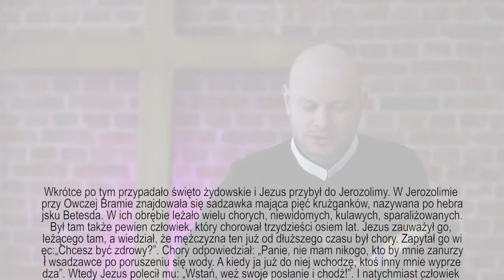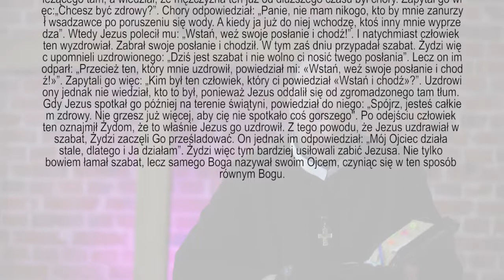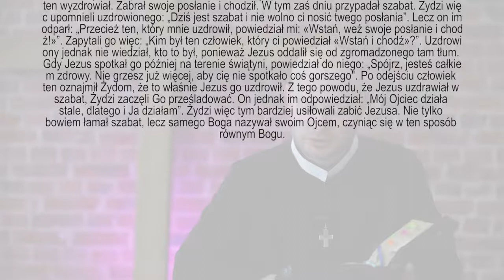rekolekcje 13 - o. Maciej Ziębiec CSsR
Dotyk Boga #13   Uzdrowienie chorego przy sadzawce Betesda

Gdyby ludzie znali wartość Eucharystii służby porządkowe musiałyby kierować ruchem u wejścia do kościołów ! - a nie tak jak Polacy teraz olali sobie msze św. wolą z leniwym tyłkiem siedzieć w domu, bo tak przyjemniej wygodniej i leniwiej niż wyjść masowo na ulice z wielkim rabanem i protestami do rządu o przywrócenie MSZY Świętej dostępnej dla wszystkich w nieograniczonych ilościach!